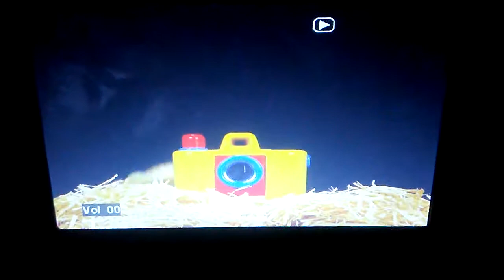July 18, 2017